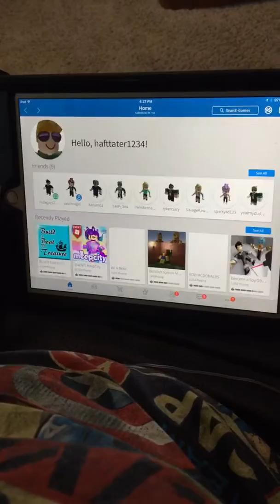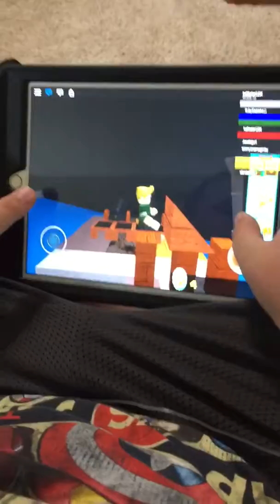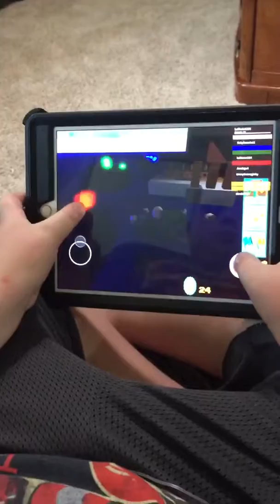Roblox build a boat for treasure